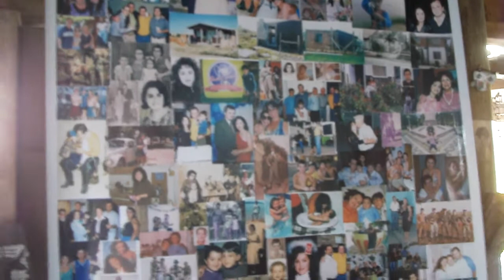Rogenio mendes - guaiba rs galpao do tata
Aniversario  de  meu  amigo   comendo   bolo  delicioso  servido  pela  esposa dele  sra  fatima  lessa.